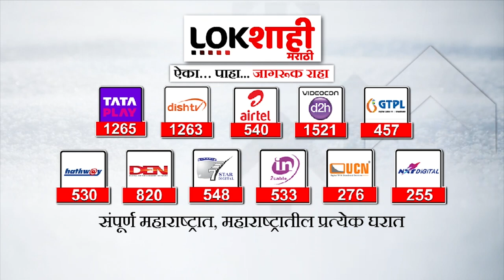आसमंत उजळला; बाजारपेठा सजल्या, दिवाळीच्या खरेदीसाठी नागरिकांची गर्दी | Diwali Market in Mumbai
दिवाळी अवघ्या काही तासांवर येऊन ठेपली...सर्वत्र कंदील पणती, रांगोळी घेण्याची लगबग पाहायला मिळतेय...मुंबईतील सर्वात मोठी कंदील गल्लीमध्ये मुंबईकरांची गर्दी बघायला मिळते...याठिकाणी अगदी लहान कंदील कंदीलपासून 6 ते 7 फुटांपर्यंत कंदील मिळतात..येथील कंदील बाहेर देशात जातात..

Diwali is just a few hours away...everywhere you can see kandils and rangolis...the largest kandil street in Mumbai is crowded with Mumbaikars. go..